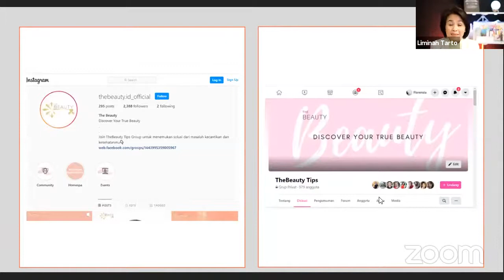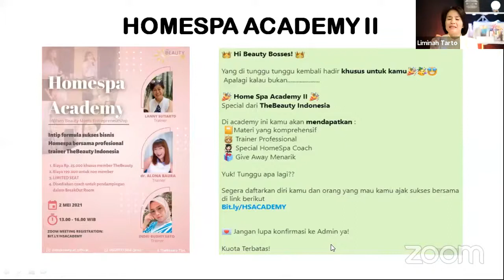SAYA BINGUNG HARUS PERAWATAN DIMANA ⁉️ KARENA DOKTER KECANTIKAN SAYA MENINGGAL DUNIA ‼️